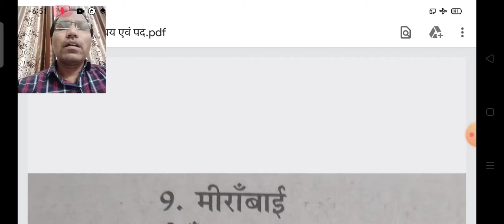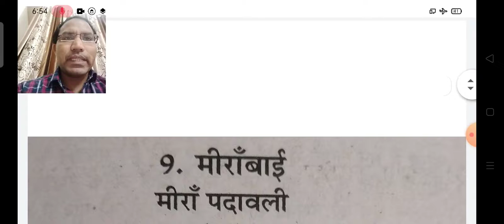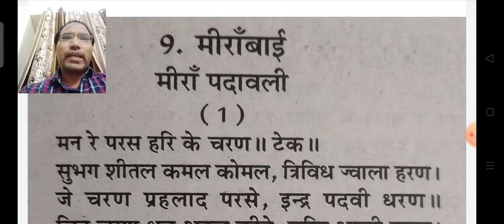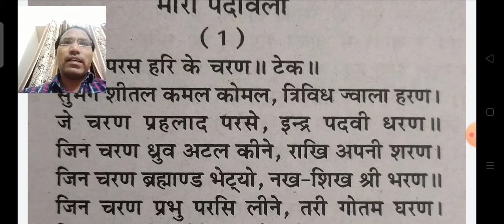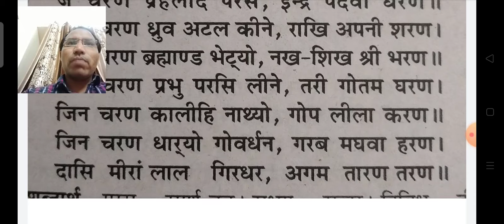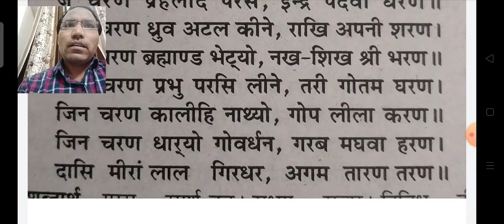मीराँ परिचय एवं पद